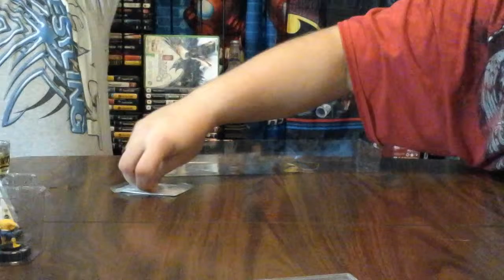Heroclix Age of Ultron Wave 2 drunk unboxing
This is part 2 of the Drinko de Mayo Age of Ultron drunk unboxing. We opened this one immediately after wave 1.  Let the shots continue. If you like this video,  please check out the previous drinko de mayo unboxing. Thanks again.